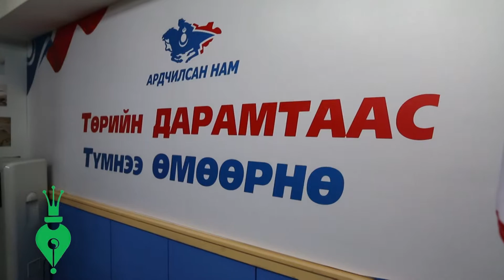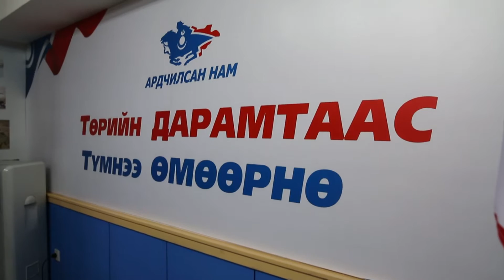Medee 09 30